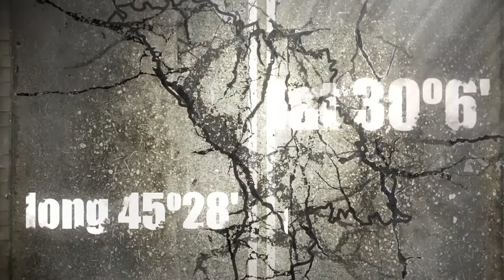Asfalt de Moldova (making off - promo)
Producatori: Dorina Chirilov
Crew: Eugen Dudceac, Anatolie Serjan, Mihail Iudin, Sergiu Ene, Nelu Pascal, Maxim Ciorba, Radu Butuc, Constantin Severin, Valentin Ragazzo
Editor: Marcel Margineanu